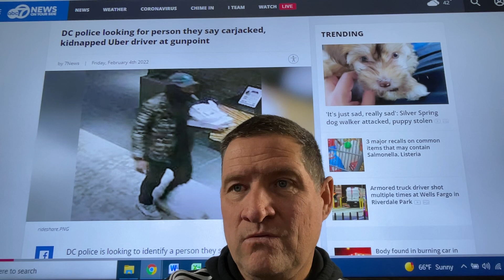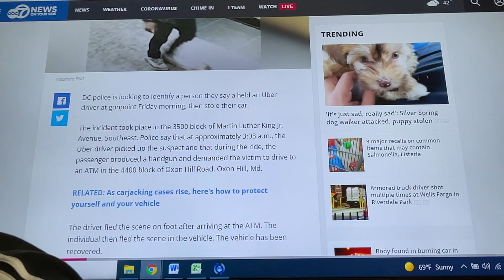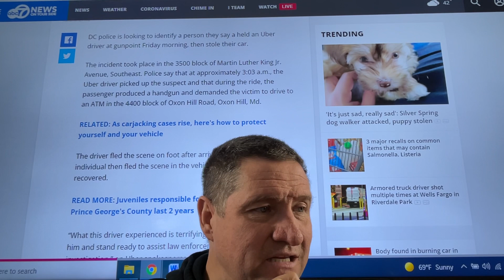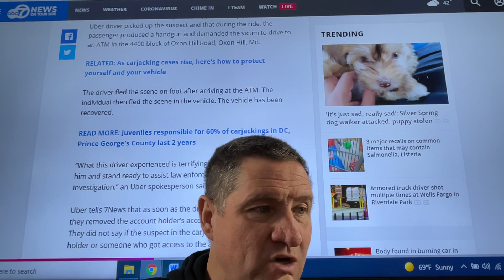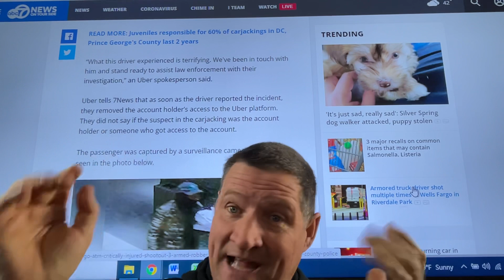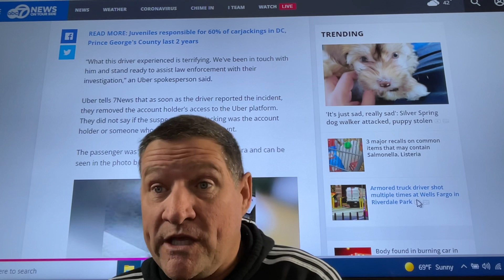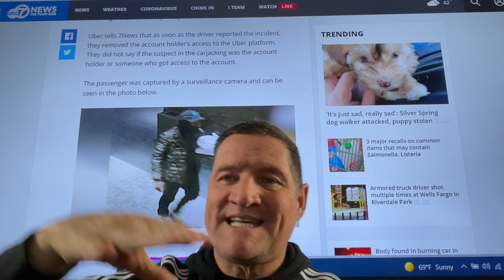DC Police looking for a person (rider) they say carjacked, kidnapped Uber Driver at gunpoint